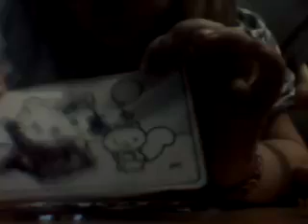How to make AG poster